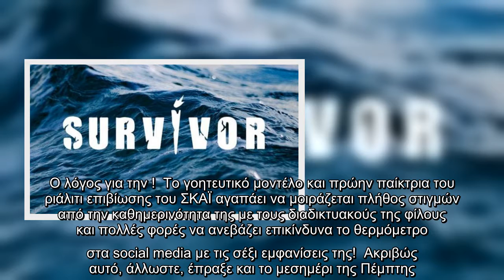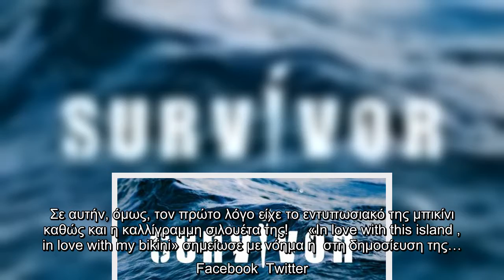Παίκτρια του Survivor «ταρακουνά» το νησί των Ανέμων με το καυτό της μπικίνι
Παίκτρια, Survivor «ταρακουνά», νησί, Ανέμων, καυτό, μπικίνι